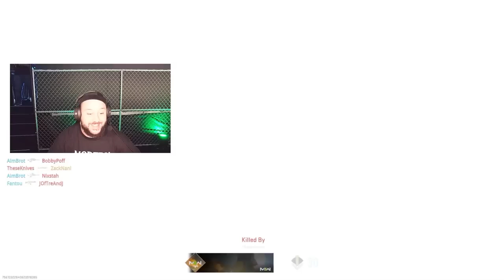Mes premiers MASSACRES sur Modern Warfare 2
Mes premiers MASSACRES sur Modern Warfare 2 les amis !

Timecode :
• 00:00 - Intro
• 01:46 - Première game
• 08:24 - Meilleure game